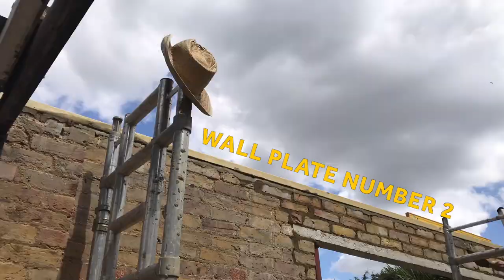Garage Conversion to Office Studio - Part 4 - Lintels, Brickwork and Wall Plates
This 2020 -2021 Lockdown 3 Cheers Media has decided to down filming tools and up the tool belt. Join myself, Matthew Boswell, company director of 3 Cheers Media as I covert my home garage into a office studio. This garage conversion will be worked on over the next year and each stage will be filmed and documented. I plan to do most of the work I am allowed to do myself using my DIY skills and get the professionals in when needed.
In this video; Garage Conversion, Part 4; With the help of friend and neighbour Steve the brick layer we will be securing two wall plates for the roof deck. Adding two concrete lintels, one for the window that will be by my desk and one for the undecided 2 meter wide door. Steve also added some more bucks to any low areas of the garage to bring it to the hight I needed. My job on the day was to be the labourer and mix up for Steve whilst he did the brickwork.
Tools needed for the job (not the exact ones used but would be great)
Spirit level: